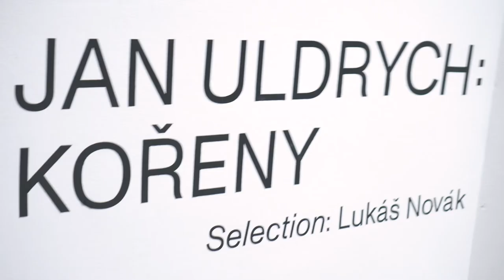Chemistry Gallery - Vernissage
Video for exhibition opening in art gallery.
Prague, June 2019